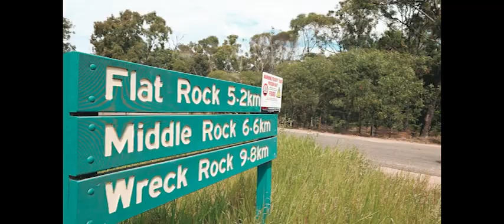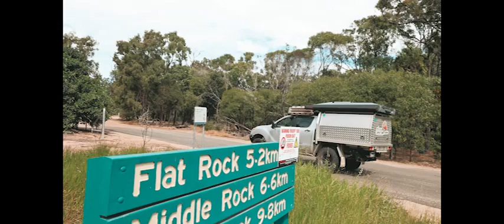THIS IS WANDERING FREE (Agnes Water, Deepwater National Park,1770) BEAUTIFUL BEACHES AWESOME TOURING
We are Wandering Free. We hope you all enjoy us exploring Agnes Water, Deepwater National Park & 1770. This is much an amazing place. Share below if you've had the chance to check out this area before.